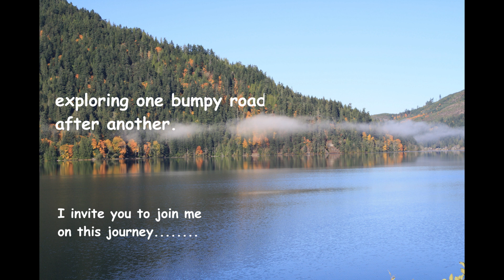PS EP 66~ Illahee State Park hike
10/22 - Illahee State Park, Bremerton, WA.

RV:  2003 Gulf Stream BT Cruiser # 5230  Class B+ (some say it's a class C) aka "Nellie"
A/V equipment: For now,  iPhone, Canon EOS Rebel XS 1000D, VGT action camera, MS video maker,  and Corel Video Studio x10, &  Filmora
Music Corel Studio x10, Filmora and YouTube